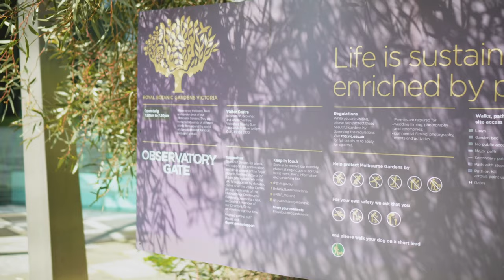Melbourne is a fantastic city! (Australia trailer)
Melbourne was my first overseas destination on my trip around the world. What a great city with so many choices, to simply enjoy life.